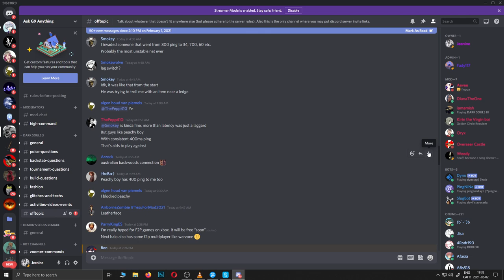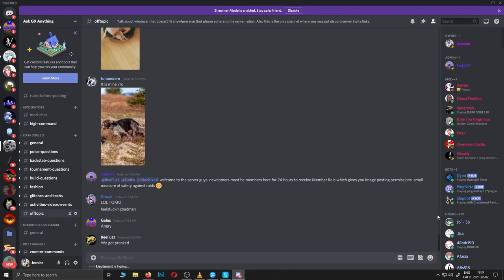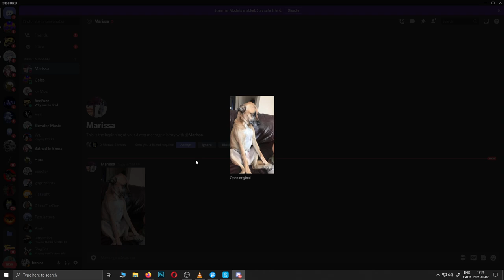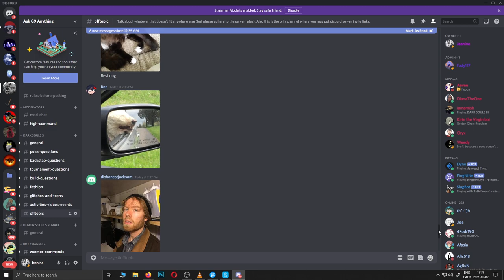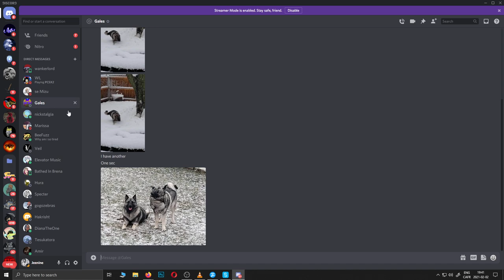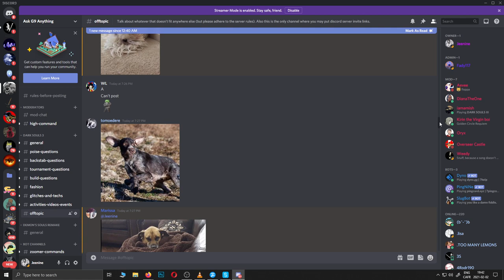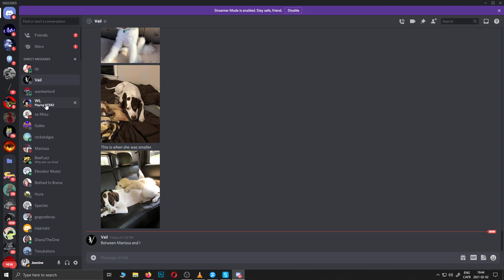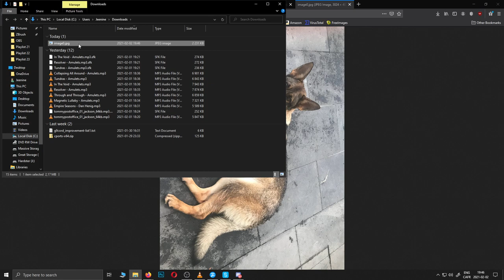I review your DOG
What kind of dog do you like?
A big dog?
A small dog?
What kind of dog do you have?
German Sheperd? Pitbull? Bulldog Poodle? Labrador? Golden? Husky? Chihuahua? Pomeranian? Greyhound?